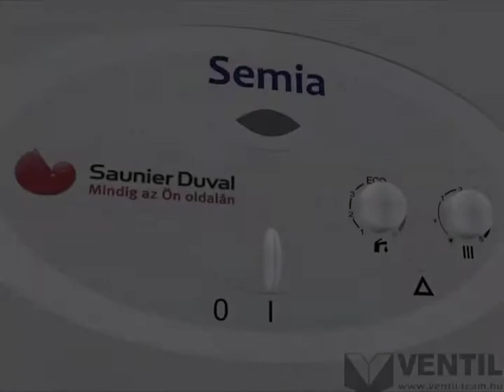Saunier Duval Semia F24 kombi turbós gázkazán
Saunier Duval Semia F24 E kombi turbós gázkazán

Egyszerű kezelhetőség - Saunier Duval Semia F24 E

Takarékos gázenergia-felhasználás - Saunier Duval Semia F24

    folyamatos teljesítményszabályozás (lángmoduláció)
    ionizációs égésbiztosítás (nincs őrláng)
    automatikus gyújtáskorlátozás kis teljesítményeknél

Biztonság

    fagy és túlfűtés elleni védelem
    körkörösen szigetelt kazán burkolat

Használati melegvízkomfort - Saunier Duval Semia F 2

    tökéletes vízhőmérséklet stabilitás
    HMV előállítás különálló lemezes hőcserélővel
    időben korlátlan használati melegvíz ellátás

    Külső forróvíz tároló ( indirekt) tartály csatlakoztatható
    Lemezes hőcserélő a használati meleg vízre, tökéletes hőmérséklet stabilitás

Teljes körű biztonság - Saunier Duval F 24

    intelligens, teljes körű védelem: túlnyomás, vízhiány, túlmelegedés, elfagyás, áramkimaradás, füstgázvisszaáramlás ellen
    fürdőszobába is elhelyezhető, a SEMIA F 24 fürdőkád fölé is (IPX5D)

Szerelő- és szervizbarát kivitel - Saunier Duval F24

    könnyen hozzáférhető alkatrészek
    áttekinthető felépítés
    kis méret, könnyen elhelyezhető
    szerelőkészlet és sablon a gyors telepítéshez
    a zárt égésterű készüléknél a füstgázelvezető rendszerek nagy választéka sokféle elhelyezést biztosít
    LAS-rendszerű gyűjtőkéményekre (Schiedel, Proschorn, Leier stb.) csatlakoztatható
    beépített fűtővíz- és használati- melegvíz-szűrő
    E-bus kommunikáció

A gyártó megszüntette a termék gyártását. Helyette javasoljuk, hogy válassza a termék utódját: